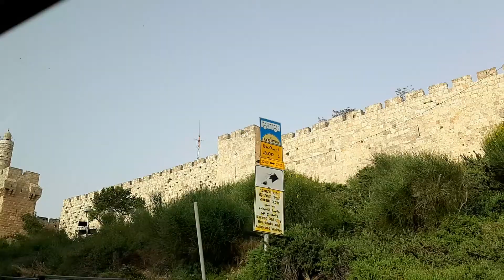небольшая поездка с видами центра Иерусалима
Прогулка на авто и немного видов Иерусалима из окна.Песни в исполнении моей внучки.